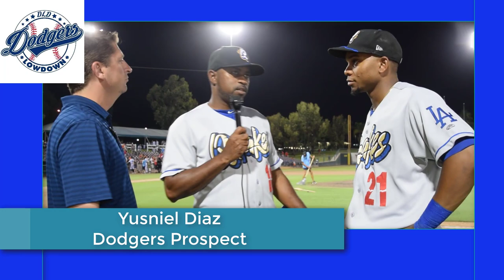Post Game Chats - Yusniel Diaz - Dodgers Prospect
My sincere apologies for the re-focus of my camera in this video. Yusniel Diaz is the Player of the Month for June in the California League and was one of the offensive players of the game tonight as the Quakes defeat the 66ers 6 - 4. Special thanks to Yusniel Diaz for his time and insights. Very humbled that Coach Rafael Ozuna would translate this interview for me, thank you Coach!